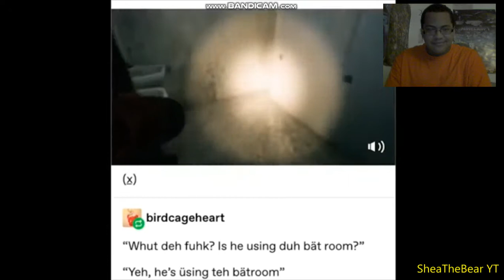Perfectly Cut Screams GAMING EDITION reaction